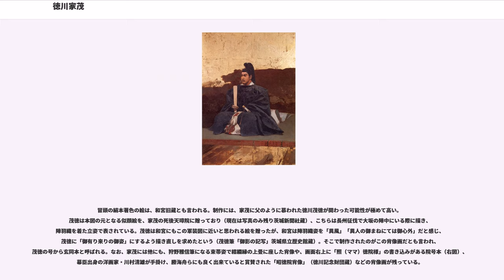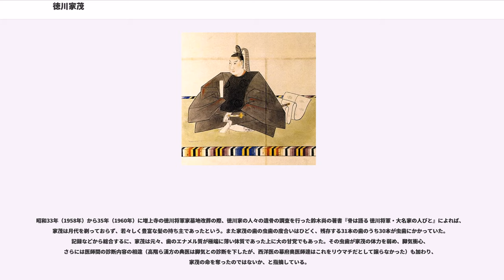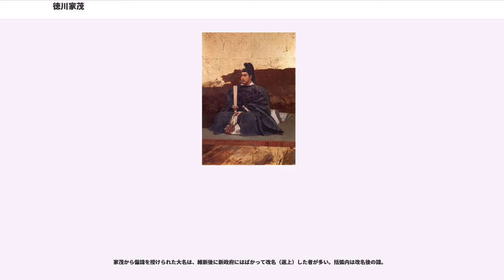徳川家茂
徳川 家茂（とくがわ いえもち）は、江戸幕府第14代征夷大将軍。初めは第12代将軍・徳川家慶の偏諱を受けて慶福（よしとみ）と名乗っていた。

実父・徳川斉順は家慶の異母弟で、家茂は第13代将軍・家定の従弟にあたる。将軍就任の前は御三家紀州藩第13代藩主であった。

徳川斉順（清水徳川家および紀州徳川家の当主）の嫡男であるが、父は家茂が生まれる前に薨去している。祖父は第11代将軍徳川家斉、祖母は妙操院。御台所は孝明天皇の皇妹・親子内親王（静寛院宮）。第13代将軍・徳川家定の後継者問題が持ち上がった際、家定の従弟にあたる慶福は徳川家一門の中で将軍家に最も近い血筋であることを根拠に、大老で譜代筆頭の彦根藩主井伊直弼ら南紀派の支持を受けて13歳で第14代将軍となった。

弘化3年（1846年）閏5月24日、16日前に死去した徳川斉順の次男として、江戸の紀州藩邸（現：東京都港区）で誕生した。なお、兄にあたる幻成院英晃常暉大童子は文政12年（1830年）に死産している（南紀徳川史第二冊）。幼名は菊千代（きくちよ）。嘉永2年（1849年）に叔父で第12代藩主である徳川斉彊が死去したため、その養子として家督を4歳で継いだ。嘉永4年（1851年）に元服し、当時の将軍（第12代将軍）・徳川家慶より1字を賜い慶福（よしとみ）と名乗り、同時に常陸介に任官、従三位に叙位された。

幼少故に当初は隠居した元藩主・徳川治宝が補佐したが、その死去後は徳川家慶の側室を妹に持つ付家老・水野忠央が実権を握り、伊達千広（陸奥宗光の父）をはじめとする藩政改革派が弾圧された。

紀州藩主としての治世は9年2か月であり、この間の江戸に居続けたまま将軍となったため、江戸参府も紀州帰国もなかった。

安政5年（1858年）、一橋派との抗争の末に勝利し、直後に第13代将軍・徳川家定も死去したために第14代将軍となった。慶福改め家茂はこの時13歳という若年であったが、第13代将軍・徳川家定の従兄弟に当たり、前将軍の最近親ということから、血縁を徳川家康まで遡らなくてはならない一橋慶喜を抑えて将軍に就任した。しかし、文久2年（1862年）までは田安慶頼が、その後は慶喜が「将軍後見職」に就いていたため、その権力は抑制されていた。また、この将軍宣下の際、それまでは新将軍が上座で天皇勅使が下座であったが、尊王の世情を反映して逆に改められた。

文久2年（1862年）に和宮親子内親王と結婚した。和宮は有栖川宮熾仁親王と婚約していたが、幕府の公武合体構想からの要請により熾仁親王との婚約を破棄し、和宮は家茂に降嫁した。文久3年（1863年）、老中水野忠精・板倉勝静、若年寄田沼意尊・稲葉正巳らが供奉し、3千人を率いて将軍としては229年振りとなる上洛を行った。3月7日に参内し、義兄に当たる孝明天皇に攘夷を約束した。また、この際に天皇に対して政務委任の勅命への謝辞を述べたが、これは18世紀末から要人や学者の間では言われてきたものの概念的な考えに過ぎなかった大政委任が、朝幕関係の中で初めて公認化・制度化されたものであった。天皇や一橋慶喜らと共に賀茂神社に参拝しているが、天皇が公式に御所を出たのは237年ぶりであった。その後、天皇と共に石清水八幡宮へ参詣する予定であったが、これを病と称して欠席する。源氏所縁の神前で、天皇から直に攘夷の命を下されるのを避けたともされている。将軍名代として石清水八幡へ供奉した一橋慶喜も、天皇がいる神前に呼び出されたが、急な体調不良としてその場を脱している。このことにより尊皇派諸士は家茂に反発し、将軍殺害予告の落首が掲げられた。江戸に陸路で帰還した慶喜の一行は、道中にて襲われている。朝廷は家茂の江戸帰還をなかなか許可しなかったため、老中格の小笠原長行が軍艦と軍勢1400を率いて大坂に向かい、朝廷および攘夷派を威圧している。滞在3か月、家茂は道中の安全を考慮し、大坂より海路、蒸気船を使い江戸に帰った。

慶応元年（1865年）、兵庫開港を決定した老中・阿部正外らが朝廷によって処罰されると、自ら将軍職の辞意を朝廷に上申している。このとき天皇は大いに驚き慌てて辞意を取り下げさせ、その後の幕府人事への干渉をしないと約束したという。

慶応2年（1866年）、金の馬印を掲げ、大軍を率いて上洛した第2次長州征伐の途上、家茂は大坂城で病に倒れた。この知らせを聞いた天...